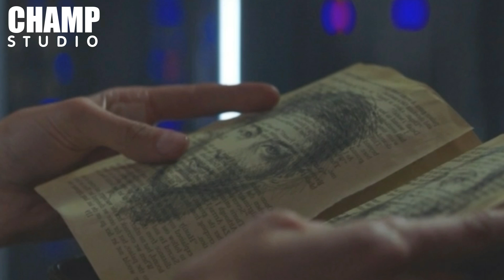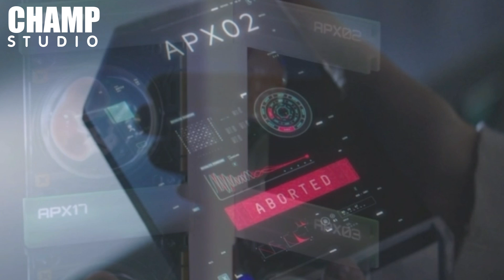[ สปอยหนัง ] เมื่อมนุษย์สูญพันธ์ุ และหุ่นยนต์ต้องกลายมาเป็นแม่!!! | I am Mother by CHAMP Studio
อีกหนึ่งหนังไซไฟ ที่เนื้อเรื่องดีอีกเรื่องนึงครับ จาก Netflix